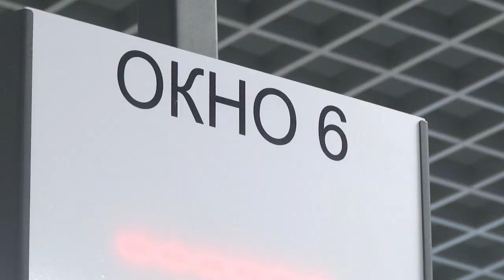2024-04-10 Республиканский семинар по вопросам осуществления административных процедур «одно окно»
Сегодня в Бресте состоялся республиканский семинар по вопросам осуществления административных процедур и деятельности служб «одно окно». Организатором мероприятия выступило Министерство юстиции Республики Беларусь.   Главная цель семинара – добиться единого понимания к подходам по реализации тех требований, которые предъявляются сегодня к службе. О том, как прошёл семинар расскажет моя коллега Анастасия Мелишкевич.

*Наши контакты:*
✅Телефон горячей линии:
54-63-67